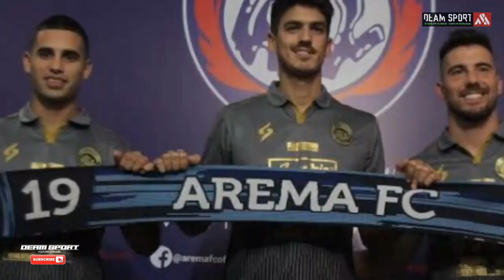Arema Vs Persib 🔵 Duel Lini Tengah Ink-kyun Vs Omid 🔥 Siapa Yang Lebih Unggul??